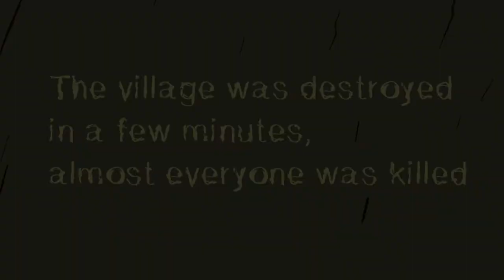Anrat: Forest of deads Part 3 | Opentoonz animation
The next Part of Anrat.

Dont forget hit like and subscibe for more.